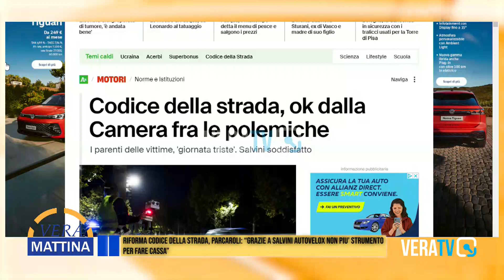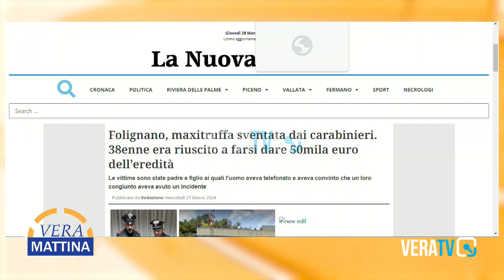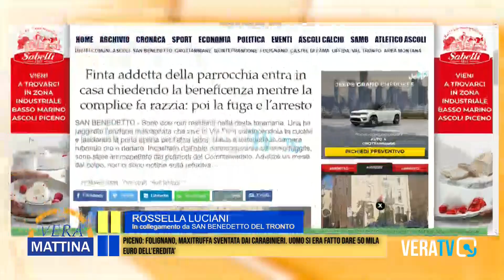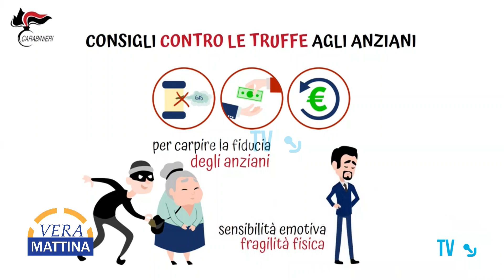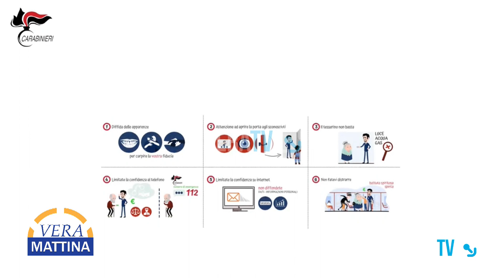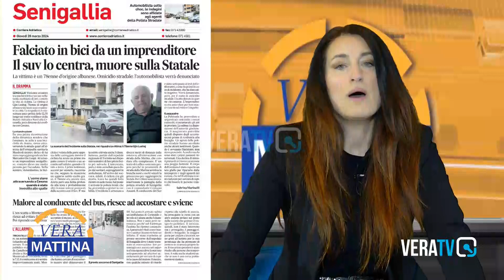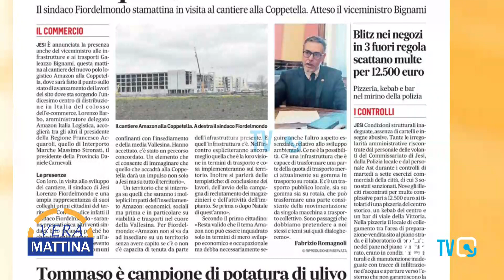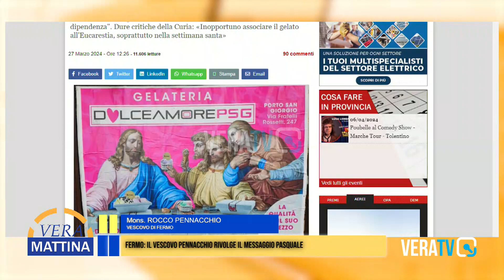Vera Mattina - 28 marzo 2024